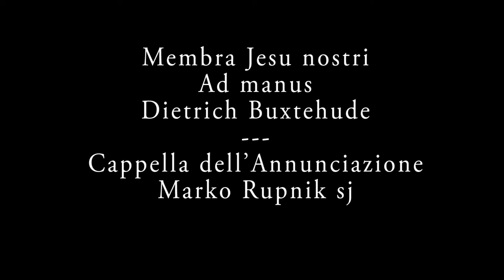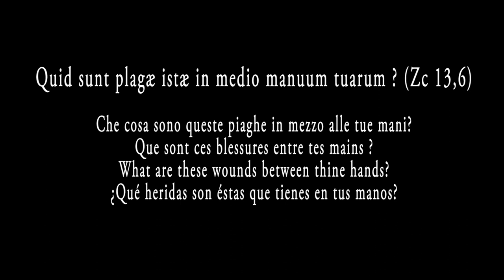Buxtehude Rupnik ( The Annunciation and "The Hands" )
Curia Chapel Mosaic work by Rupnik.
 The Annunciation and "The Hands"  theme introduced by Fr. Antoine Kerhuel, S J.  Prepared by Roy Sebastian, SJ